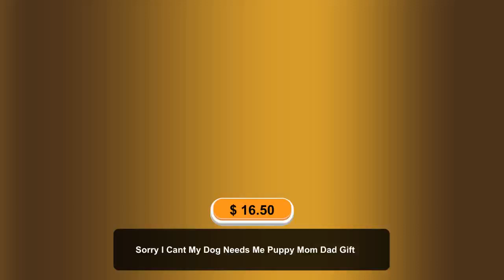Sorry I Cant My Dog Needs Me Puppy Mom Dad Gift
Limited offer! This awesome Sorry I Cant My Dog Needs Me Puppy Mom Dad Gift for $16.5..
Sorry I Can't My Dog Needs Me design Gift for dog dad, dog mom. Funny saying dog, puppy lovers designs. Perfect gift idea for Father's day, mother's day, Christmas, birthday or any occasion! T-SHIRT AND PRINT DETAILS ●High Quality Branded Shirts ●Unisex Adult Sizing. ●The ink used is printed INTO the fabric, not sitting on top of it. →These are high quality Direct-To-Garment printed item, will not crack and peel like vinyl. WASHING INSTRUCTIONS ●Wash inside out, in cold water, on gentle cycle. Tumble dry low or let air dry. ●Do not use Fabric Softeners or Bleach. ●Do not dry clean. Avoid ironing on the design. HAVE QUESTIONS? Please feel free to send us a quick message and we'll be glad to help.